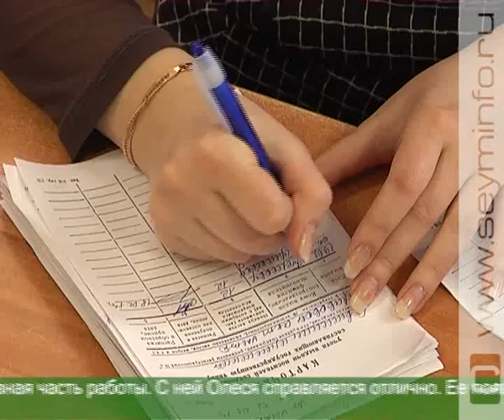Неженские трудности Олесе Поляковой не страшны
В преддверии 23 февраля телеканал «Сейм» продолжает рассказывать о настоящих защитниках Отечества. Единственная девушка в ОМОНе. Летом прошлого года мужской состав отряда особого назначения УМВД России по Курской области разбавила Олеся Полякова. Работа этого подразделения полиции отличается повышенной опасностью.